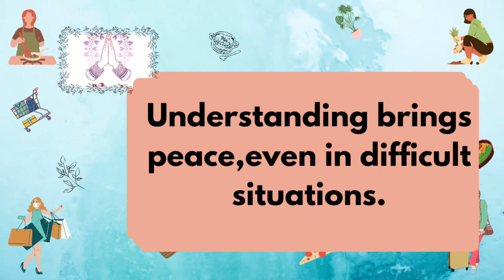My productive day vlog|గుమ్మడికాయ విత్తనాలు కూడా కలిపేస్తా|Crispy పకోడి|parrotsounds|windowలో plants